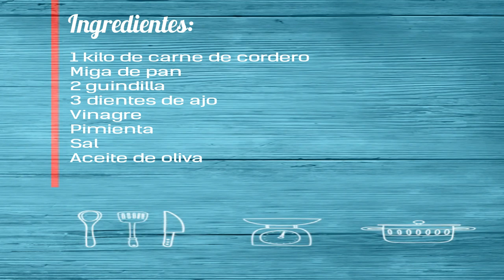Receta casera de la Caldereta de Cordero al Estilo de Badajoz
Seguimos descubriendo la cocina Tradicional Española. Hoy viajamos a Extremadura para disfrutar de este delicioso guiso. Sencillo y con un toque pican delicioso. Una receta sencilla y rica.